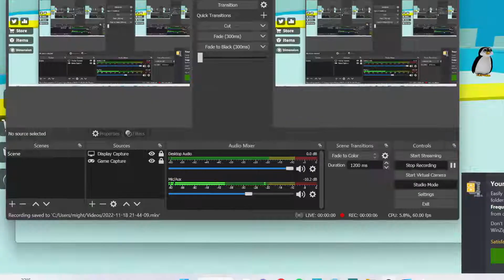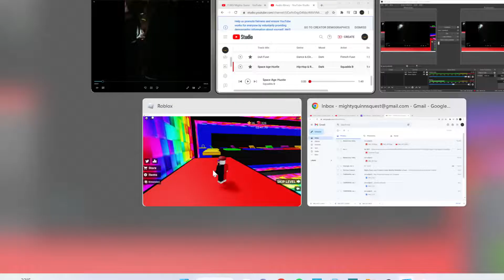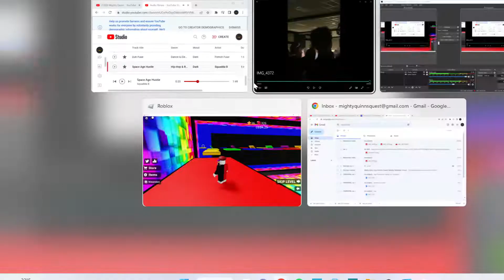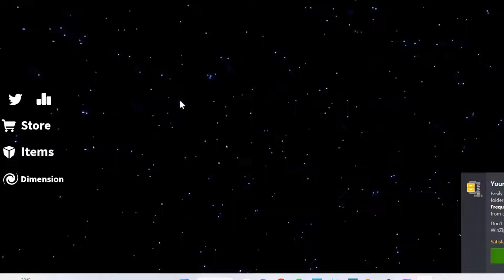MY FIRST SCHOOL DANCE...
omg it got so hyped lol